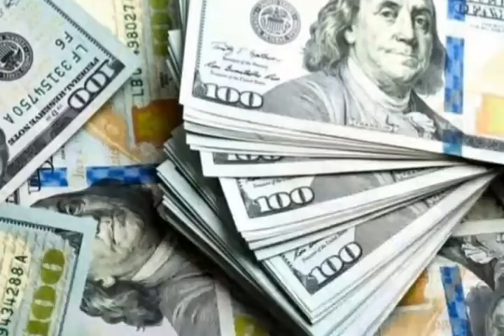روسیې په امریکا سختې نیوکې کړي او امریکایان يې په تیر ۲۰ کلن ج.ـنګ کې د جیبونو په ډکولو تورن کړي.